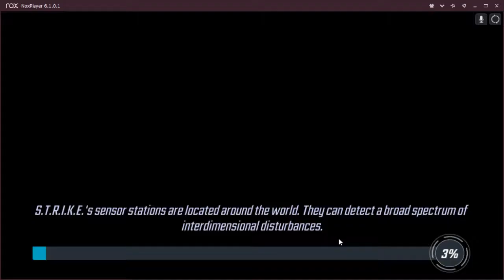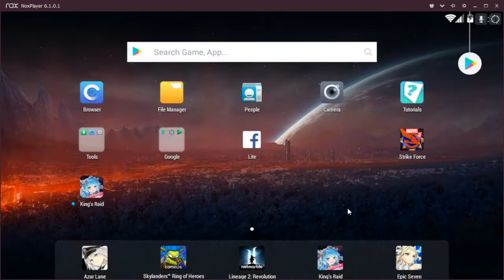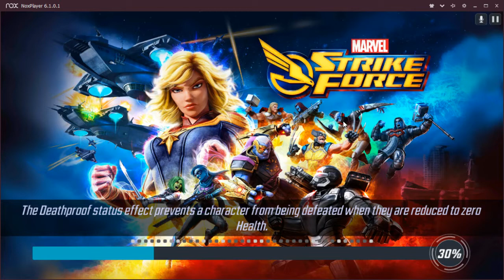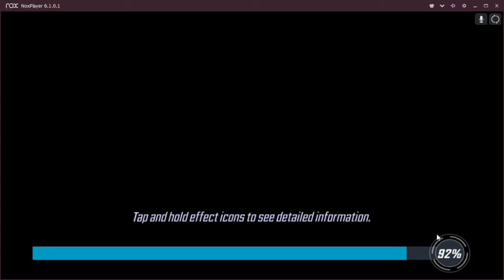Arena - Avengers+Mags vs BH+Drax+BW - 216k vs 235k + Random Orbs! - Marvel Strike Force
Just doing some fights and opening orbs I have been sitting on for a week or so.